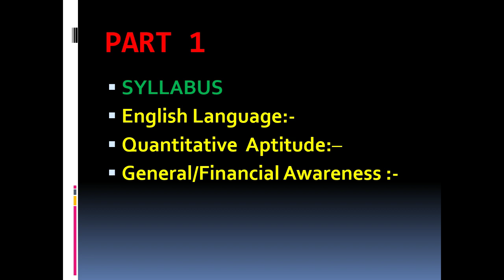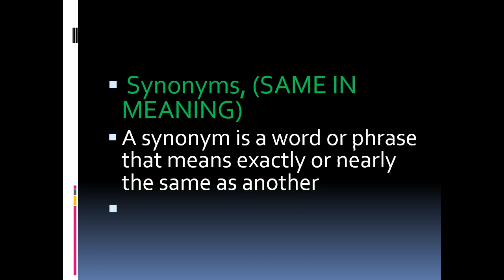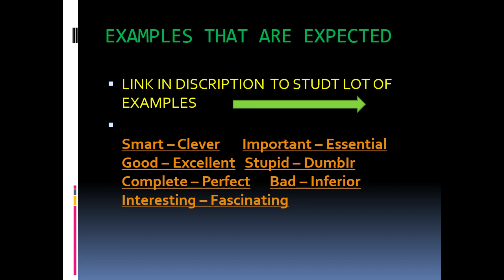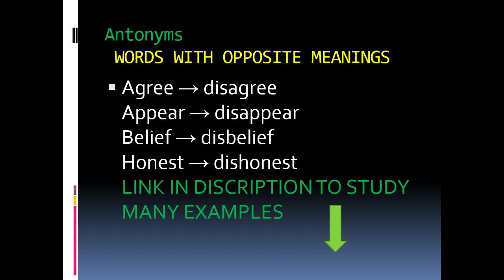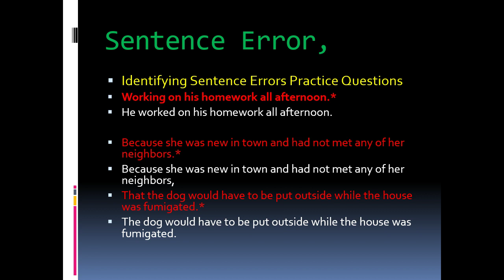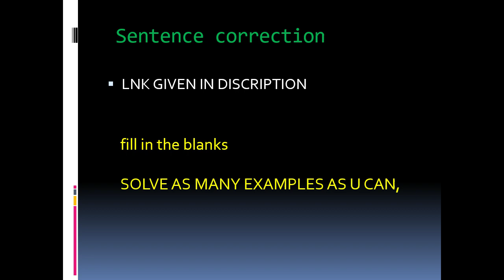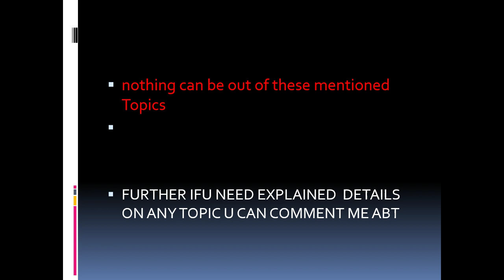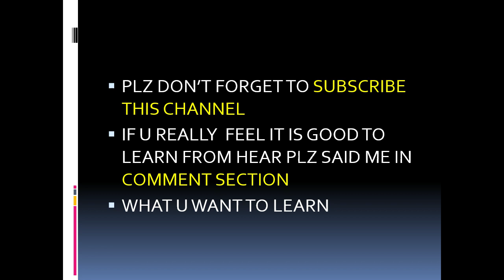COMPLETE ENGLISH COURSE SBI-PO,SSC,JKSSB EXAMS,JKBOSE JUNIOR ASSISTANT||JK EXAMS,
we do strongly recommend the content with the best of our knowledge

 this channel is also free of any cost to watch